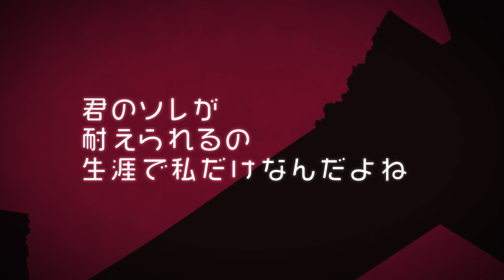キャットラビング / 香椎モイミ - Covered by 来果 / Likea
調声：りふぃあ